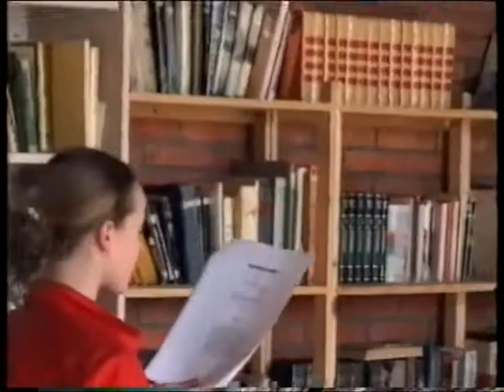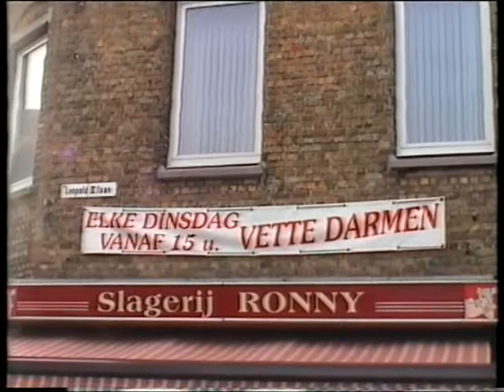Groep 27 Oostduinkerke 2002